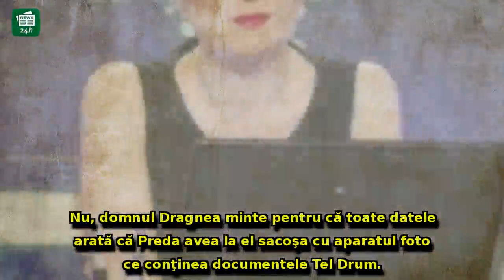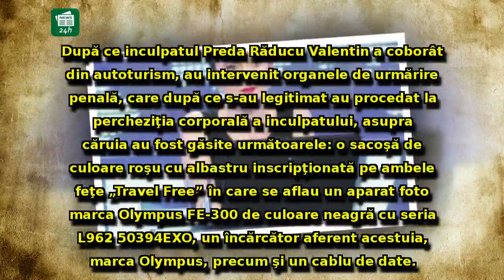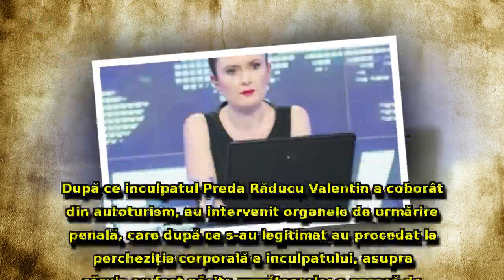Sorina Matei prezintă datele din rechizitoriul DNA: Domnul Dragnea MINTE